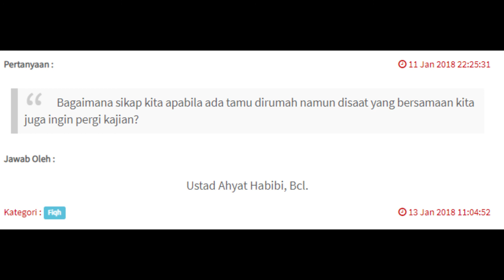Ada tamu saat ingin pergi kajian - Ustad